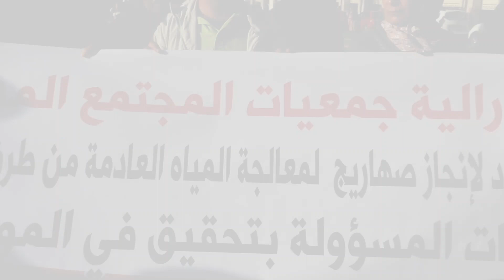شباب من اقليم الحوز ينتفضون في وجه ناهبي المال العام